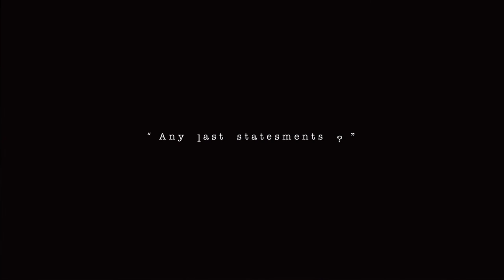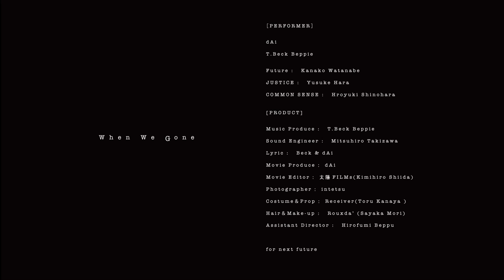When We Gone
［PERFORMER］
dAi　T.Beck Beppie　Future : Kanako Watanabe
JUSTICE : Yusuke Hara　COMMON SENSE : Hiroyuki Shinohara

[STAFF]
Music Produce : T.Beck Beppie
Sound Engineer : Mitsuhiro Takizawa
Lyric : Beck & dAi
Movie Produce：dAi
Movie Editor：太陽FILMs(Kimihiro Shiida)
Photographer：intetsu(intetsu)
Costume＆Prop：Receiver(Toru Kanaya)
Hair＆Make-up : Rouxda’(Sayaka Mori)
Assistant Director : Hirofumi Beppu

for next Future